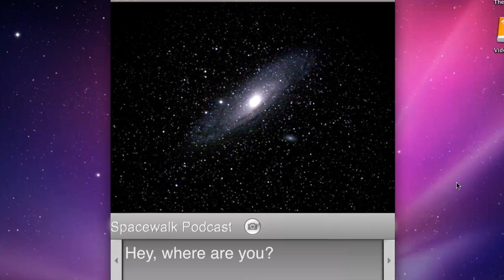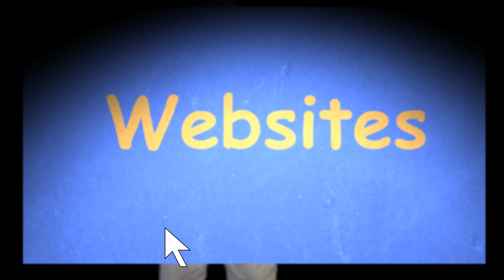Lost In Transitions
This is a compilation of bumpers (transitions) that we made for the CTVA multimedia showcase.  Unfortunately they never got utilized.  Nonetheless, we think they're fun.  In case you didn't tell, the theme was set in outer space.  Enjoy!
P.S.
Jazz music was recorded and performed by my brother, Jordan Sussman and his jazz band.